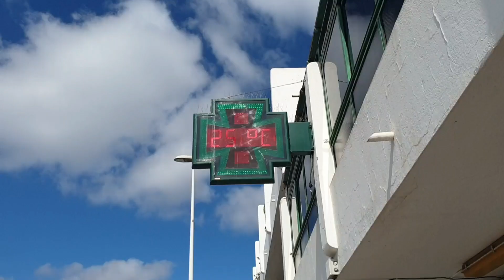13032K22 Update Puerto Del Carmen Lanzarote